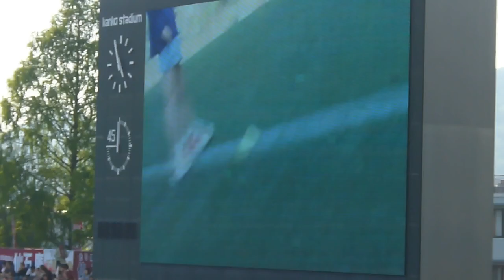ファジ丸ｖｓコナン君PK対決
2012.5.6ファジアーノ岡山ｖｓＦＣ岐阜＠カンスタ
ハーフタイムでのファジ丸とコナン君のPK対決
特命PR女子マネのあだっちーこと、足立地梨花による進行